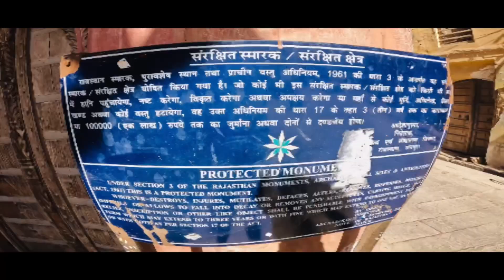Bikaner Rampuria Haveli | Bhandasar Jain & Laxminath Temple | Hitchhiking Travel | Rajasthan Travel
चूरमा मेरा पसंदीदा डिश मैं से एक फ़ूड है ..♥️🤤😍

विडीओ को पूरा देखने के लिए आपका धन्यवाद ।

If You Really Like My Content
UP ID : satyendramanth@paytm

Mobile phone - 13promax •

Camera - Go pro hero 10black

Travel .. Hitchhiking

Tags 🏷 ..